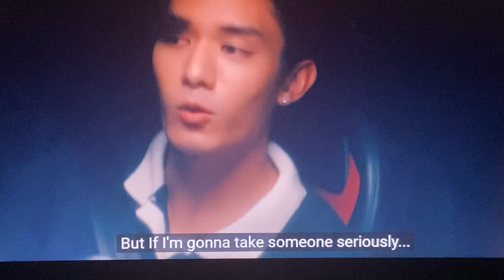gmmtvofficial gmmtv bedfriendseries